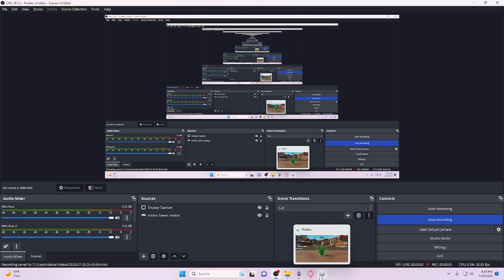I sure like neats, (The Neat Districts)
man like now and sub